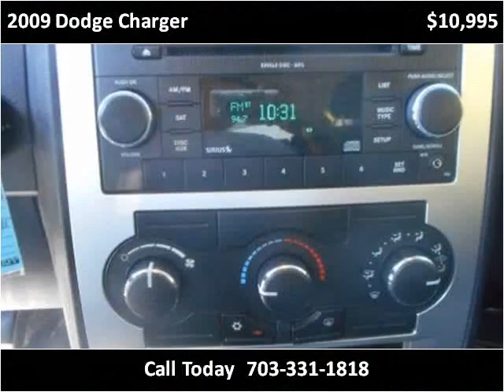2009 Dodge Charger Used Cars Manassas VA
This 2009 Dodge Charger is available from House Of Kars.